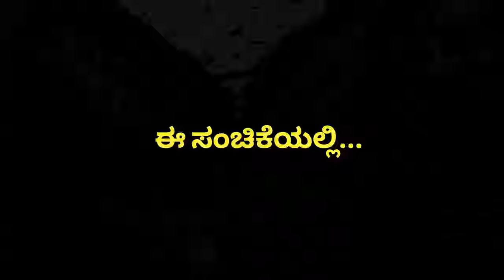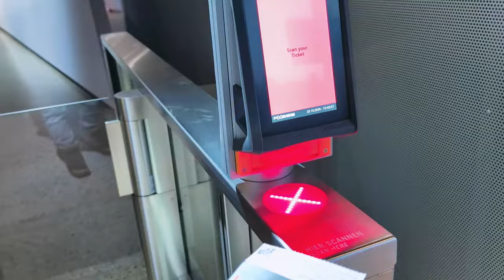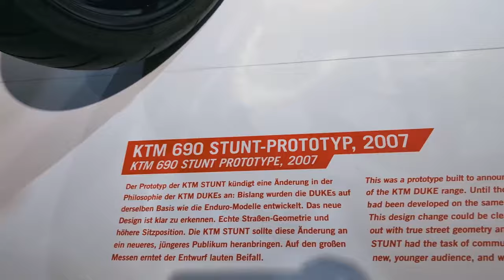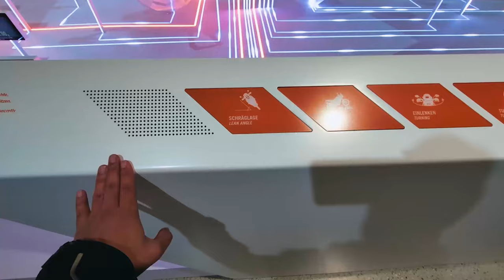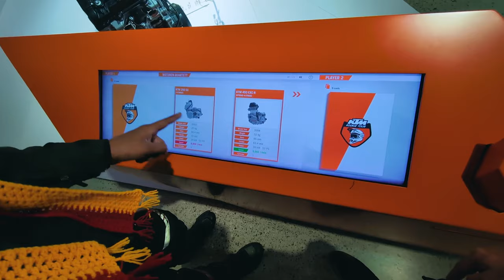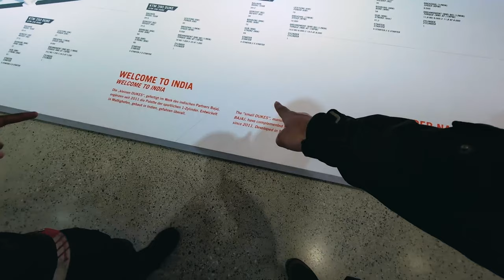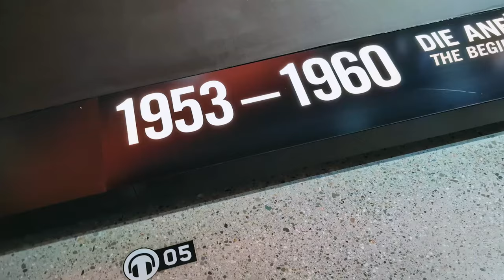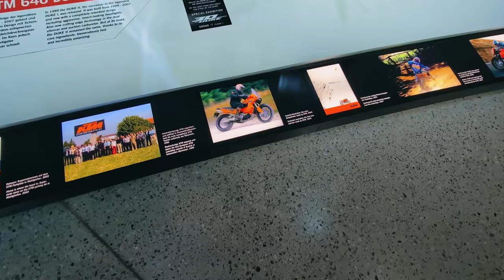Austria ನಲ್ಲಿ KTM Motohall @KithadiKiran ಜೊತೆ 🤩🤩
ಈ ವೀಡಿಯೋದಲ್ಲಿ ನಾನು ಮತ್ತೆ ನಮ್ಮ ಹೆಮ್ಮೆಯ "ಕಿತ್ತಡಿ ಕಿರಣ್" ಅವರೊಂದಿಗೆ ಸವಾರಿಯಲ್ಲಿದ್ದೇನೆ! ಇದು ನಮ್ಮ ದಿನ 2, ಆದರೆ ಈ ಬಾರಿ ನಾವು ವಿಶೇಷ ಸ್ಥಳಕ್ಕೆ ಹೋದಿದ್ದೇವೆ – ವಿಶ್ವವಿಖ್ಯಾತ ಕೆಟಿಎಂ ಬೈಕ್‌ಗಳ ಜನ್ಮಸ್ಥಳದತ್ತ! ನಾವು ಆಸ್ಟ್ರಿಯಾದಲ್ಲಿ ಇರುವ ಕೆಟಿಎಂ ಮೊಟೋಹಾಲ್‌ಗೆ ಭೇಟಿ ನೀಡಿ, ಕೆಟಿಎಂ ಬ್ರಾಂಡ್‌ನ ಇತಿಹಾಸ, ಅದ್ಭುತ ಬೈಕ್ ಮಾದರಿಗಳು ಮತ್ತು ಪ್ರೋತ್ಸಾಹದ ಹಿಂದಿನ ಕಥೆಯನ್ನು ಅನ್ವೇಷಿಸುತ್ತೇವೆ.

ನಮ್ಮ ಈ ಪ್ರವಾಸವನ್ನು ನೋಡಿ, ಕನ್ನಡಿಗರ ಹೆಮ್ಮೆ ಐಕಾನ್ ಬ್ರಾಂಡ್ ಕೆಟಿಎಂ ಬಗ್ಗೆ ಮತ್ತಷ್ಟು ತಿಳಿಯಿರಿ. ವೀಡಿಯೋವನ್ನು ಲೈಕ್ ಮಾಡಿ, ಶೇರ್ ಮಾಡಿ, ಮತ್ತು ನಮ್ಮ ಯಾತ್ರೆಯ ಜೊತೆ ಜೊತೆಗೆ ಇರಿ!